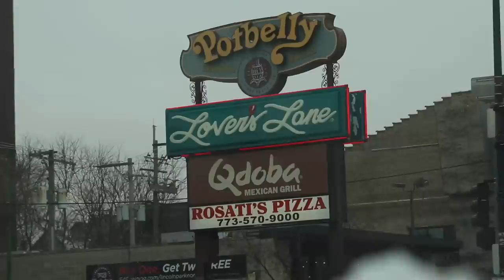Pequod's Pizza *CHICAGO DEEP DISH* Full Food Review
Pequod's Pizza is a Chicago favorite for so many. For the first time on this show, we're headed there for a pan deep dish pizza with pepperoni and sausage.

WANT YOUR NAME LISTED BELOW?? Sign up and be a donor to our show. We'd love you:

Nacho Cheese Fountain members:
*Michael Hopper
*Tom Wathey
*Kevin Fandry
*Peyton Ramstad
*Jewel M
*Brett Mleczko
*Ryan Ward
*Hansel Infante
*Aaron Bowman
*Chuck Votava
*Clare Cathrine
*Lukas Hermiller
*Batman (Yes, Batman!)
*Tiffany Sayre
*Andrew Libby
*Stephanie Fulton
*YX Flier
*Hannah Elizabeth-Morris
*Bill Barrett
*Jon Rietz
*Anjelica Jesus
*Michael Srock
*Michael Goodrich
*Chris S Gauris
*Alex Kalogeropoulos
*Bayley Medlin
*Charley Carey
*Jarrett Cayo
*H4usi
*Ada Thompson
*Patrick Jennings
*Johnny Is
*Andy Armstrong
*Jen Anderson
*Derek Tremblett
*Cristal St. Clair
*Chris Gutierrez
*David Black
*Derek Bowe
*Eric Marzec
*William Powell
*David Cooper
*Tiffany Griffin
*Becky Kelly
*Molly
*Dan Hunt
*Jono Crute
*Patrick Gwozdziowski
*David Jackson
*Greg Enos
*Darryl Mazur

Melt Cheese on Everything members:
*James Smith
*Carsen Zalecki
*Robert Gossit
*Kristina Herndon
*Simon O'Connor
*Tom Keller
*James Lewendon
*Charles Haid
*Arthur Sailor
*Alex Nolly
*Stephen
*David
*Effed
*Justin Tabor
*Andrew Brun
*CJ Moore
*Jayme Tooze
*WonderMedia
*Robert Mattei
*Ryan Brown
*Shay and Julie Moore
*Gavin Provost
*Joseph Rutherford
*Dustin Anderson
*E
*Luke Anderson
*Steve Berger
*Scott
*Adam Oxx
*Mornin Acorn
*Liss Greaux
*Steve Bradford
*Matt McDaniel
*Curtis Kolbe
*Liss Greaux
*Brent Gilliam
*Brian Yaczik
*Jonathan Caudill
*Chris Voss
*Mitchell Reed
*Jeremy Walden
*Justin E
*Timothy Zimmerman
*Tyler Caraco
*Tori Taha
*Antonio Martinez
*Maggie Trendell
*Megan Ford
*Tom Dulkis
*Matt Williams
*Jennifer Follmer Evans
*Cassandra Hoop
*Danie Webster
*Christopher Jenkins
*Harrison Davis
*Lee Lawson
*Michelle Hoffert
*Doug Hansen
*Richard L. Rogers
*Corey Silver
*Jared Roe
*Patrick Windes
*Chris McKay
*Thori
*Doug Hansen
*Juliet Hagle
*Doug Clemann
*Steven Edgell
*Chris Haines
*Dawnn Gray
*Eric Ely
*Clark Frailey
*Chris Michela
*Kelly Boggs
*Brianne Gasser
*Eric McCloskey
*Dawnn Gray
*Steve Besse
*Rajen Savjani
*Lewis Mobey
*Jason Jones
*Starke Rogers

Gimme That Chedda members:
*Elizabeth Rickard
*Zako Ryan
*Chaz Currier
*Chuck Gordon
*Geoff Rogue
*Matt Leslie
*Patrick Canale
*Cecil Hearndon
*Kourtny Basinger
*Alejandra Cervantes
*Jeffrey Douglas D'Agostino
*Krys Block
*Ron Ely
*Caleb Kaiser
*Jacob Reed
*Frank Brucknak
*Thomas Bergman
*Arthur Brown
*Summer Paradis
*Walter Heller
*Christopher McCreadie
*Jennifer Stepaniak
*James Laws
*Jessi Moths
*MrVkng9099
*Nick Wass
*Kori Koschalk-Newmister
*Dan Hunt
*Kipp Lehman
*Scott Hubbard and Courtney Rioux
*Eric Litle
*Deb Ely
*Nick Ellis
*Cinny Hayes
*James Lewendon

Just Let It Brie member:
*Dimitri Kaye
*Mike Jubera
*Solgunn Gjelsvik
*Cormac Abate
*Christopher Protain
*Orlando Castillo
*Amanda Evans
*Tim Leichty
*Cindy Brown
*Sam Gorton

LIVING THAT GOUDA LIFE:
*Kurt Cooper
*Kiel McClelland

IT DOESN'T GET FETA THAN THIS:
*Jeremy Nosser